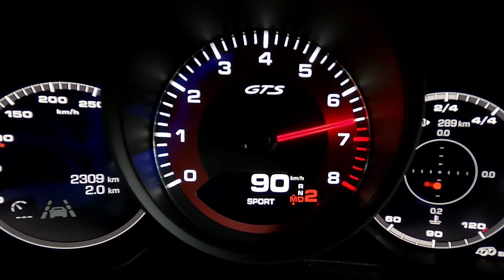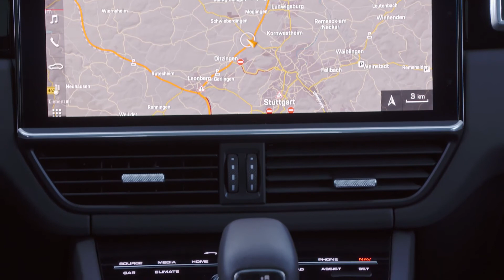2021 Porsche Cayenne GTS Cashmere Beige DRIVE SOUND EXTERIOR INTERIOR HD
2021 Porsche Cayenne GTS Cashmere Beige DRIVE SOUND EXTERIOR INTERIOR HD